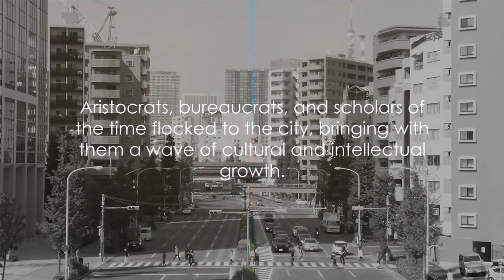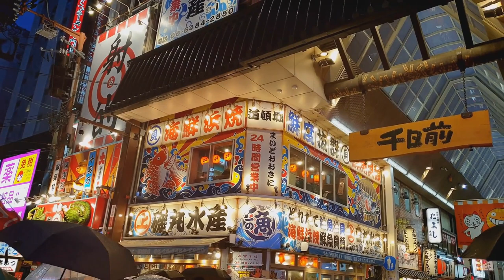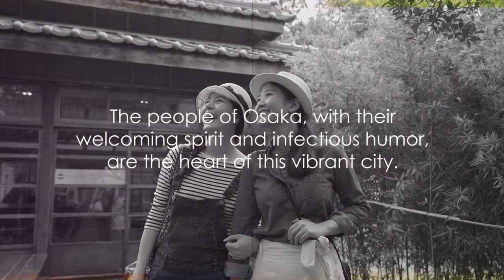Discover Osaka - The Heartbeat of Japan (15 Minutes Travel)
Osaka travel
Visit Osaka
Osaka attractions
Osaka city guide
Things to do in Osaka
Dotonbori district
Osaka Castle
Universal Studios Japan
Osaka cuisine
Kuromon Ichiba Market
Umeda Sky Building
Shinsaibashi shopping
Namba area
Osaka Aquarium Kaiyukan
Osaka nightlife
Osaka festivals
Tempozan Ferris Wheel
Osaka modern architecture
Osaka local experiences
Osaka transportation